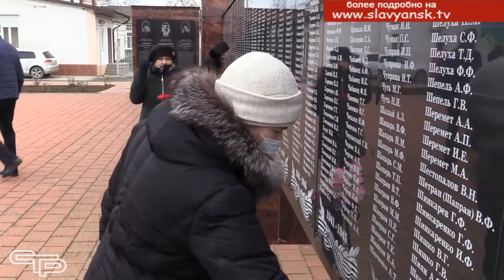Праздник победителей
День освобождения от немецко - фашистских захватчиков крупнейшей станицы Славянского района – Петровской – это событие знаковое  не только для  ее жителей, но и для всего нашего  муниципалитета. Много времени уже прошло со светлого дня освобождения. Но не тускнеет в памяти бессмертное мужество воинов, их имена передаются из поколения в поколение